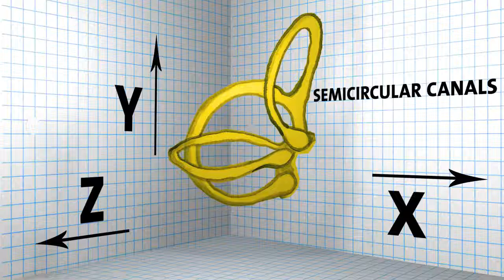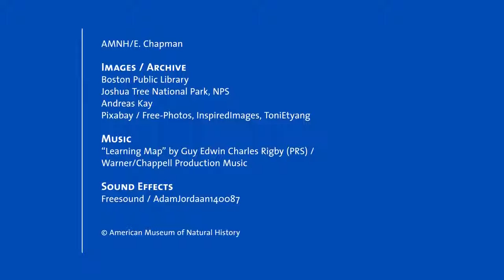Our Senses What Sluggish Sloths Tell Us About Balance